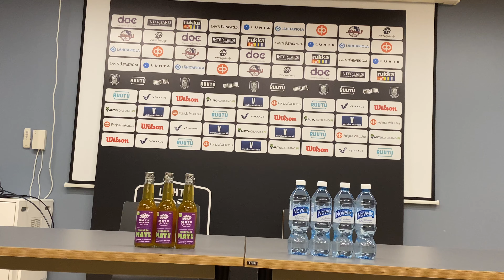Lehdistötilaisuus Lahti Basketball - Kobrat Lapua 6.10.2021